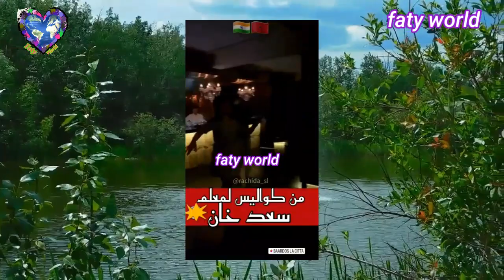سعد لمجرد في كواليس تصوير كليب الأغنية الجديدة في الهند الحماس مع لمعلم...فيديو